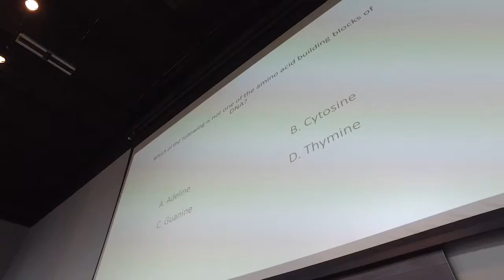CLARK Are You Smarter Than a 5th Grader